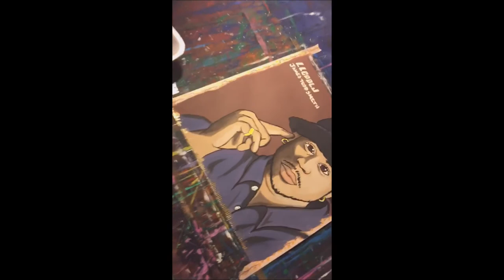Drawing & Painting LL Cool J | Speed Art 😎📻